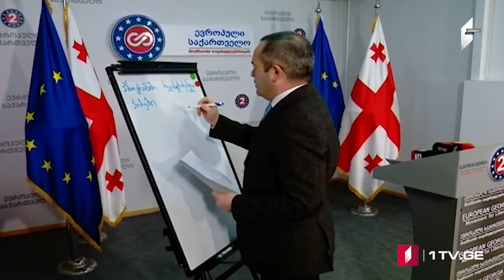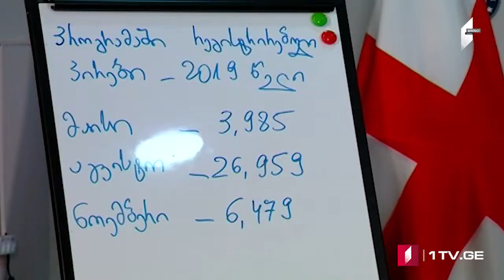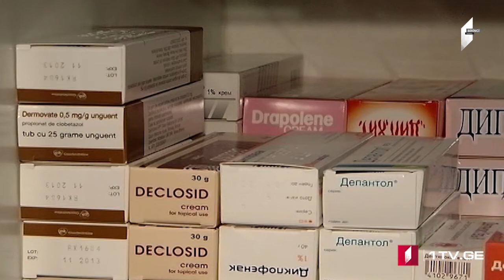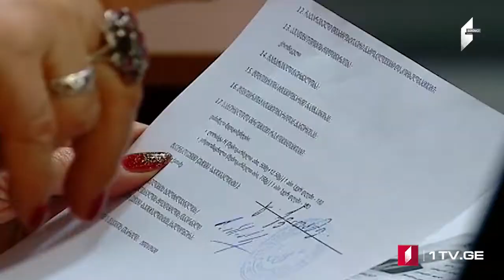Dərman proqramında dəyişiliklər